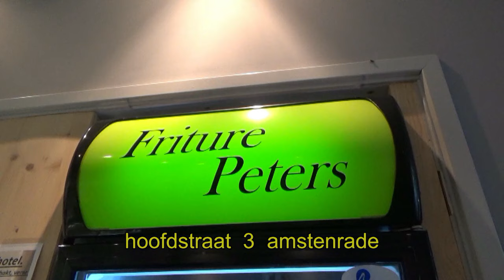friture peters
Beschrijving